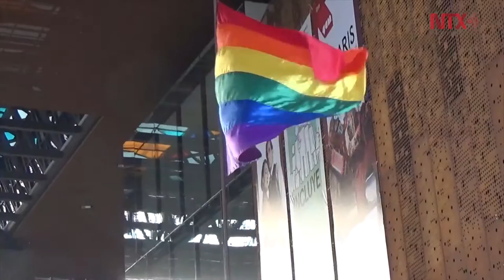Organismos conmemoran en Chile el Día contra la Homofobia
Diversas instituciones chilenas se suman para recordad el día contra la Homofobia